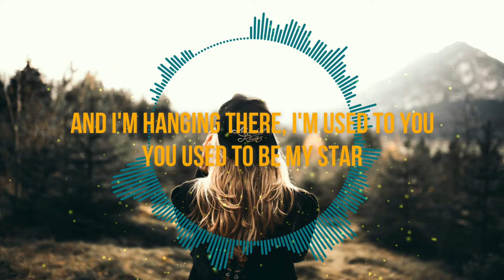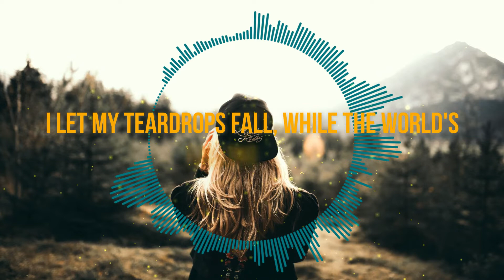Wake me when it's Over - Faouzia - Lyrics